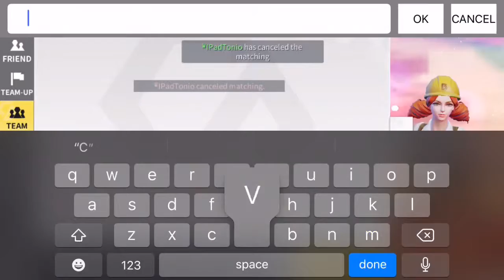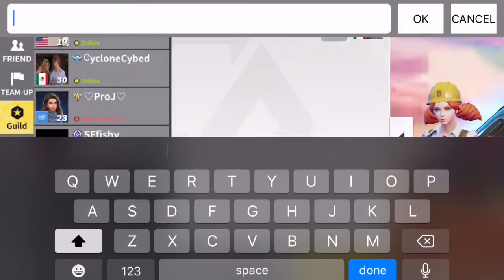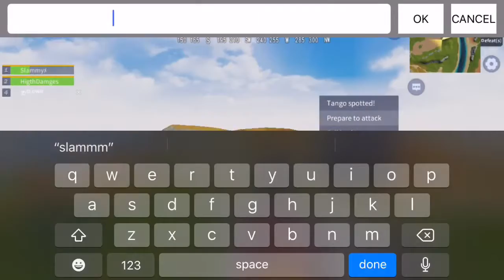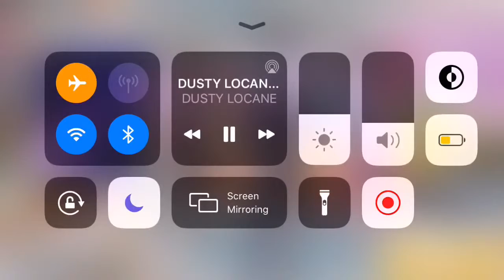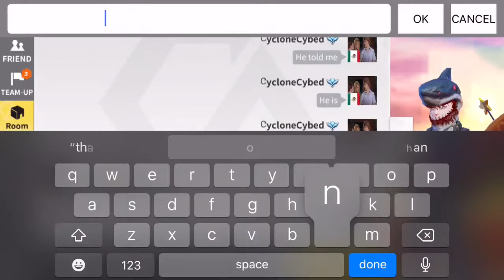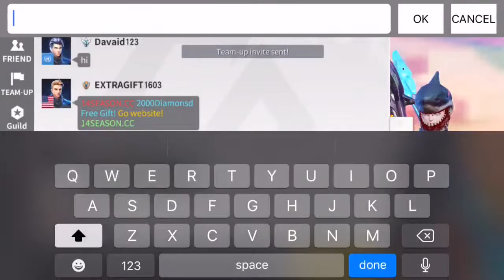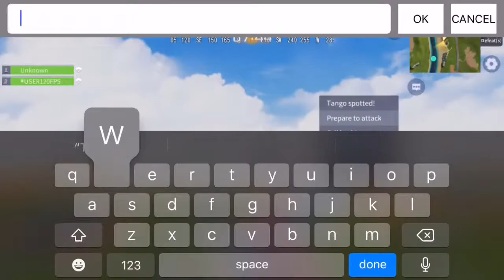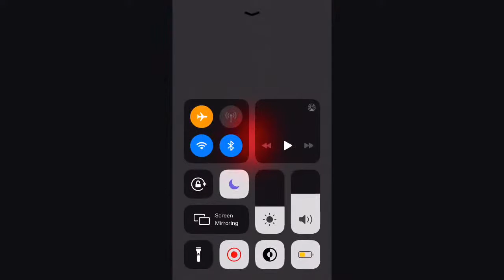Streaming on my iPhone se 2016